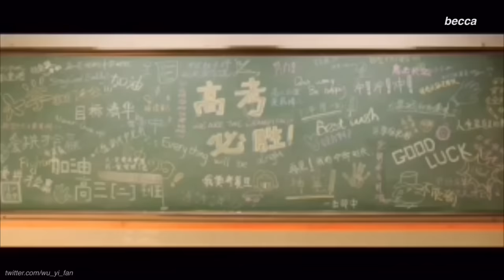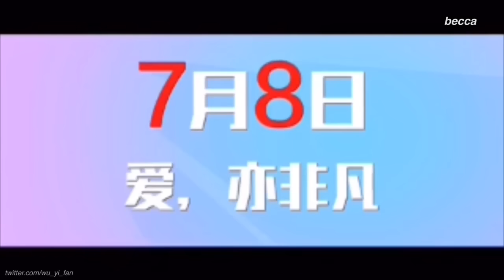[Eng Sub] Never Gone Trailer 1 (Kris Wu as Cheng Zheng)